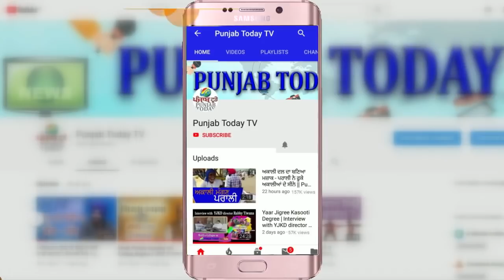कितनी जानकारी रखते है संबित पात्रा? Lets Check Sambit Patra's Knowledge !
Content Copyright @ Punjab Today TV